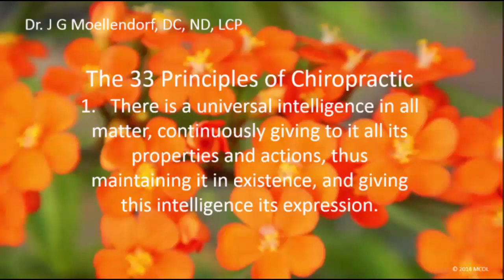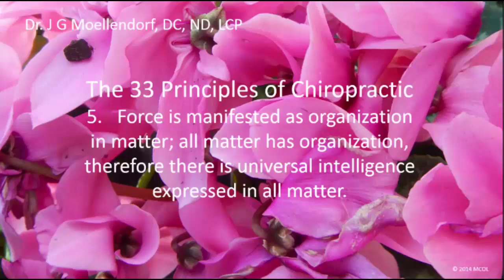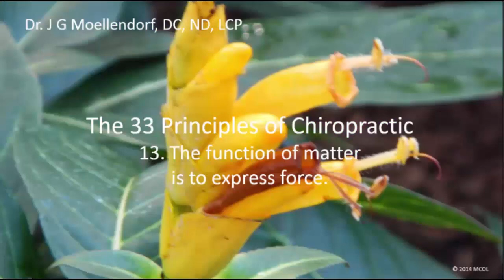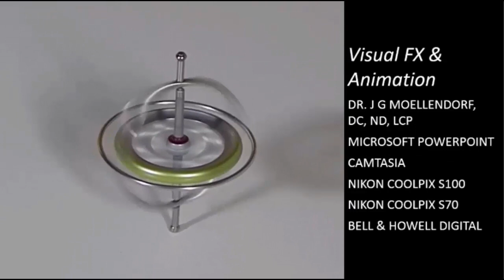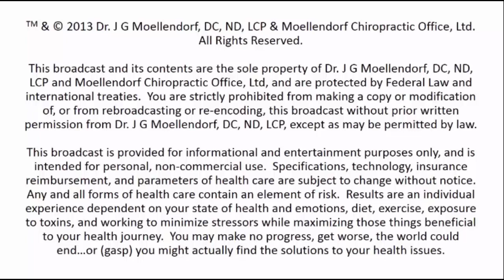The 33 Principles of Chiropractic Part 1-The Universal Principles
A short video explaining what Chiropractic is and how its philosophy is based on 33 core principles from which all patient care is derived.